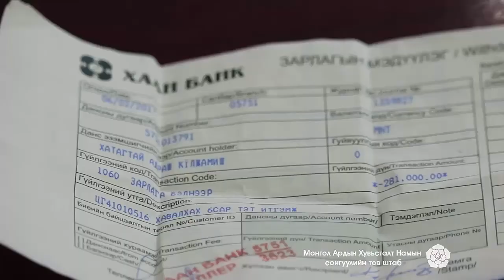6 Сарын 11 Мэдээ